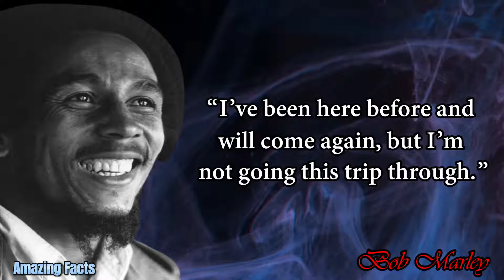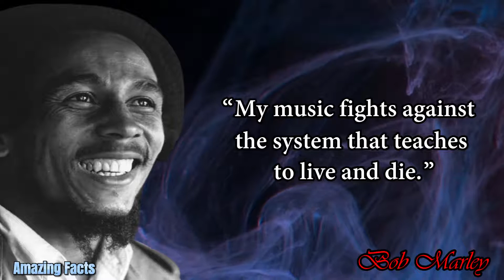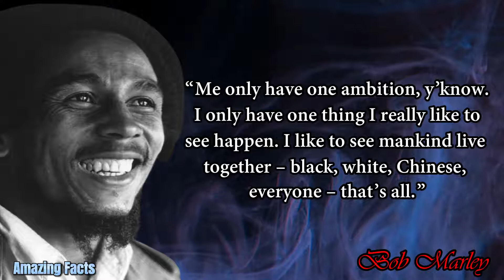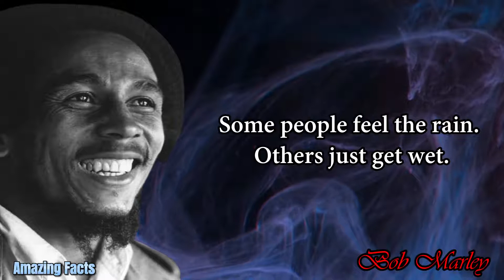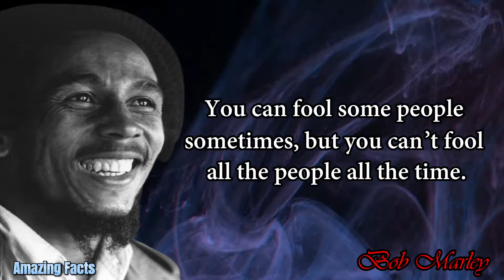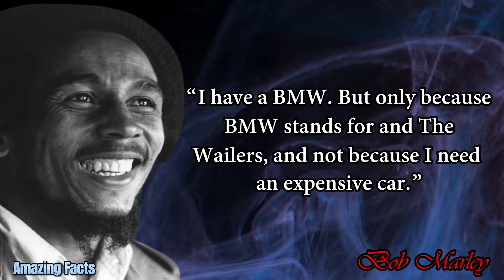Words That Affect With Their Wisdom Bob Marley Inspirational Quotes